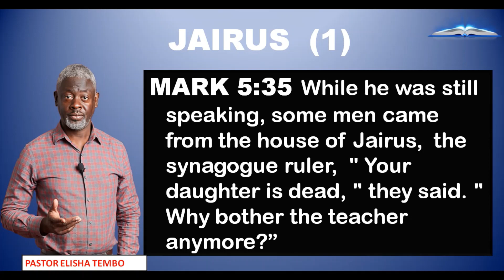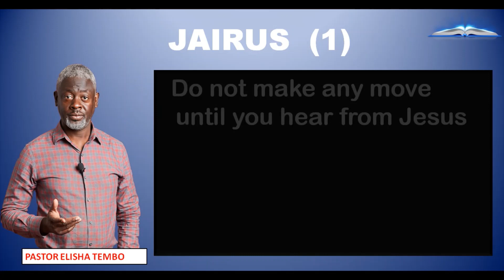Jairus (1). Pastor Elisha Tembo.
Mark 21:45